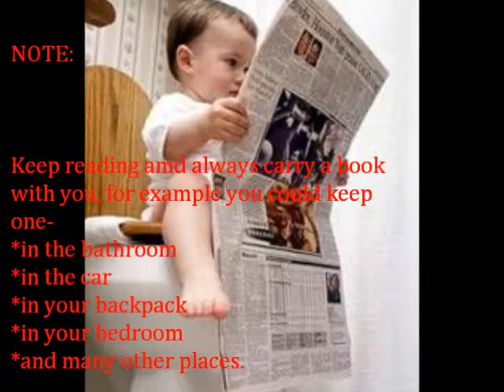the bad beginning or orphans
Bad Beginning Review